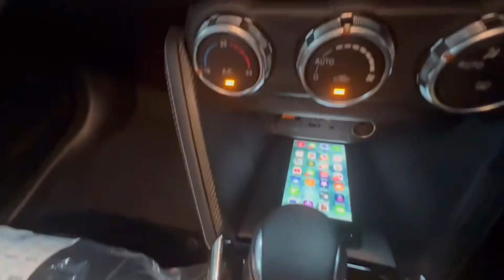New Mazda2 1.3 SL MY22 ราคา659,000สีใหม่เทานม ID 086-6103929 รับรถก่อนใคร‼️ Nattapon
Mazda 2 (MY2022) เพิ่มสีใหม่เทานมมีในรุ่น4ประตู ครั้งแรก สวยมากกกก
‼️รถพร้อมจำหน่ายเดือน มกราคม 2022
Mazdago ราคา659,000
ราคาอย่างเป็นทางการ (ตัวถัง Sedan / Hatchback ราคาเท่ากัน)
เบนซิน
1.3 S Leather AT  659,000
 เพิ่มเบาะไฟฟ้า เมม2ตำแหน่ง ที่ชาตโทรศัพย์แบบไร้สาย เบาะหนังลายใหม่

เบนซิน 1.3 Skyactiv-G

เครื่องยนต์เบนซิน Skyactiv-G 4 สูบ แถวเรียง 16 วาล์ว ขนาด 1.3 ลิตร 1,299 ซีซี. กระบอกสูบ x ระยะช่วงชัก : 71.0 x 82.0 มิลลิเมตร อัตราส่วนกำลังอัด 12.0 : 1 กำลังสูงสุด 93 แรงม้า ที่ 5,800 รอบ/นาที แรงบิดสูงสุด 123 นิวตันเมตร ที่ 4,000 รอบ/นาที จับคู่กับเกียร์อัตโนมัติ 6 จังหวะ รองรับน้ำมันสูงสุด E20 ขับเคลื่อนล้อหน้า